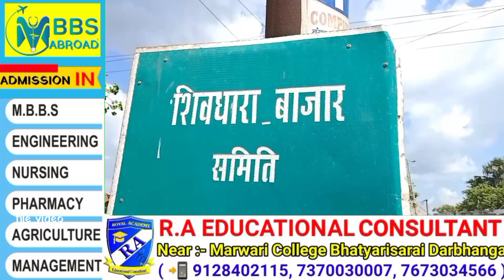Darbhanga दंगा में शामिल सभी का सरकारी सुविधा होगा बंद SSP ने उठाया सख्त कदम 70 नामजद, 21 गिरफ़्तार